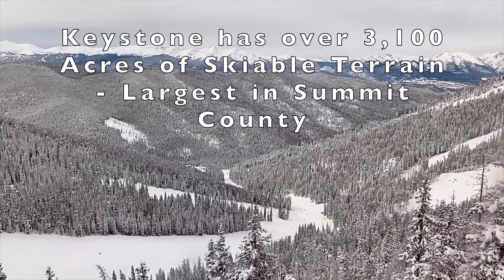UB 620 Elk Circle (Lot 58) Unbranded Video - Unbranded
620 Elk Circle (Lot 58)
Keystone, CO 80435